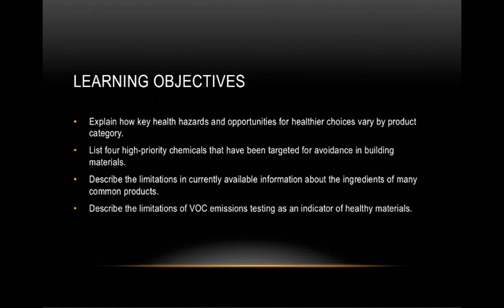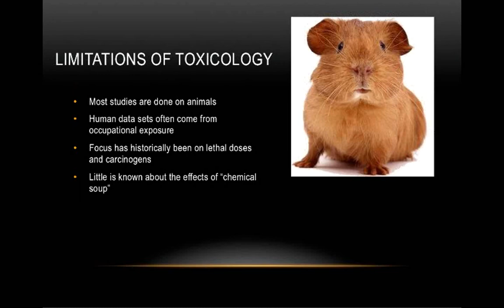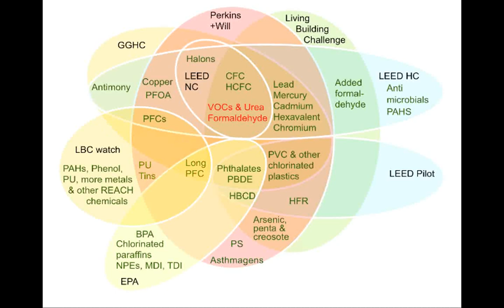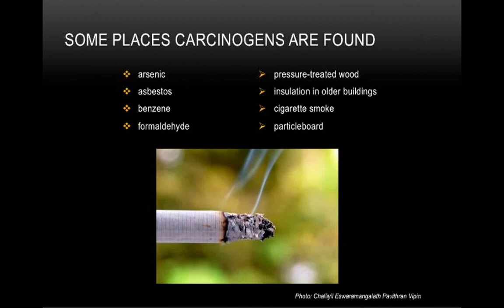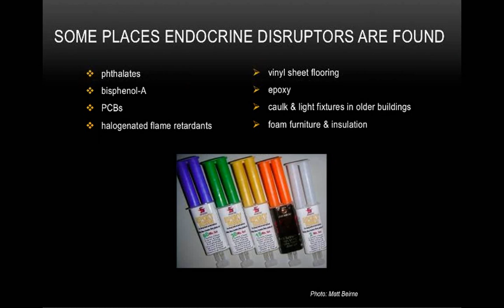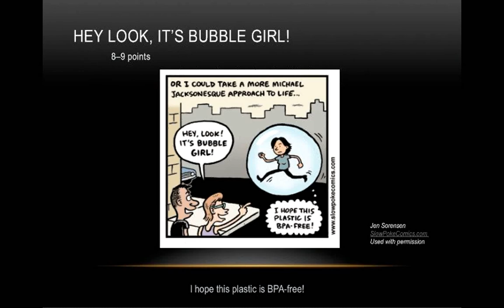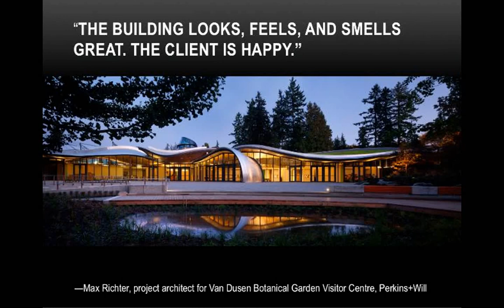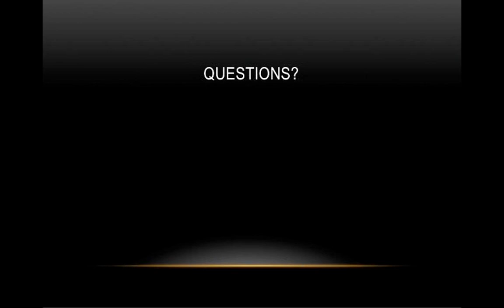Avoiding Toxic Chemicals in Your Buildings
Listen as Nadav and Paula walk you through the different things you should learn about when working on reducing the toxic chemicals in your buildings.